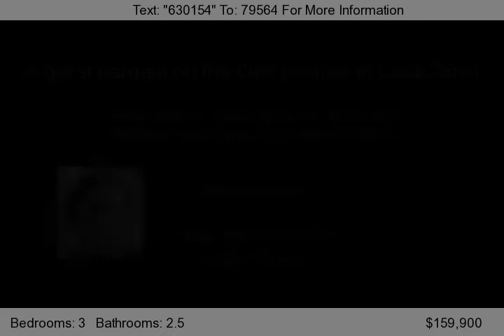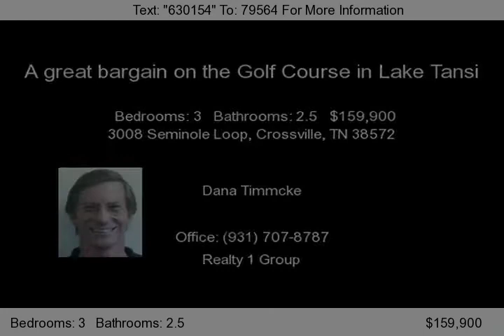3008 Seminole Loop, Crossville, TN 38572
3bdr. 2,1/2bath on the golf course (par 3 signature hole tee box) with golf cart garage. Guest suite or 2nd mst suite upstairs w/private entrance.Walking distance to clubhouse. Bargain priced!!...